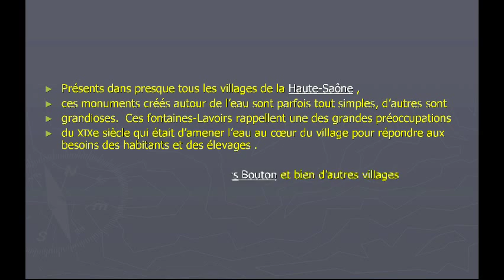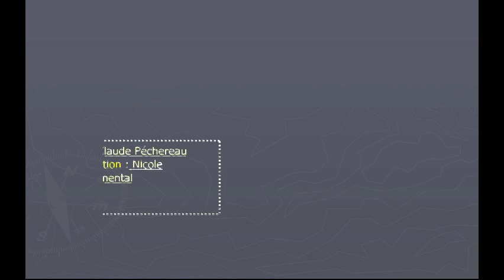Etuz - Haute-Saône - Franche-Comté - France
Étuz est un petit village situé à l'est de la France. Le village est situé dans le département de la Haute-Saône de la région de la Franche-Comté. Le village de Étuz appartient à l'arrondissement de Vesoul et au canton de Marnay. Le code postal du village de Étuz est le 70150 et son code Insee est le 70224.

Géographie :
L'altitude de Étuz est de 220 mètres environ. Sa superficie est de 5.30 km ². Sa latitude est de 47.351 degrés Nord et sa longitude de 5.94 degrés Est. Les villes et villages proches de Étuz sont : Cussey-sur-l'Ognon (25870) à 1.33 km, Boulot (70190) à 1.46 km, Montboillon (70700) à 2.65 km, Chambornay-lès-Pin (70150) à 2.96 km, Bussières (70190) à 2.98 km.
(Les distances avec ces communes proches de Étuz sont calculées à vol d'oiseau - Voir la liste des villes et villages de la Haute-Saône)

Population et logements :
Les habitants de Étuz se nomment les Etuziens et les Etuziennes. La population de Étuz était de 563 au recensement de 1999, 642 en 2006, 654 en 2007 et 674 en 2009. La densité de population du village est de 127.17 habitants par km². Le nombre de logements sur la commune a été estimé à 272 en 2007. Ces logements se composent de 252 résidences principales, 4 résidences secondaires ou occasionnels ainsi que 17 logements vacants.

Powerpoint de Nicole mis en vidéo par Jean Marc Coquelle